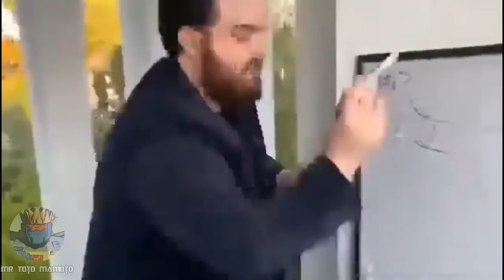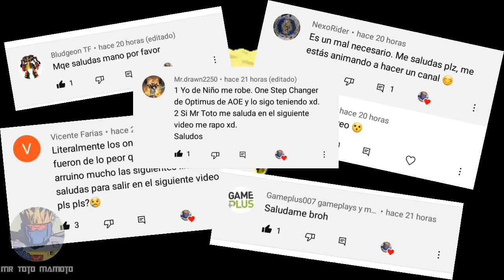Unicron se acerca cabrones - Análisis al Tráiler de Rise of the Beasts / Noticias / TF 2023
Unicron se acerca cabrones y Análisis Tráiler Rise of the Beasts / Noticias / TF 2023

Hey chicos, en este video haremos un análisis al Tráiler de Rise of the Beast, y veremos algunas de las Noticias que han salido este mes sobre la película.

Muchas gracias.

Dream On cantado por un Niño
Wii Music Background
Musica Teletienda sin Copyright